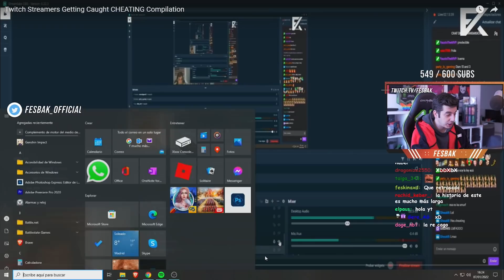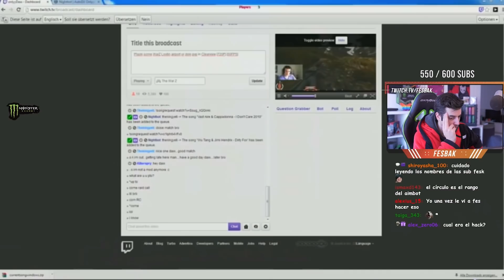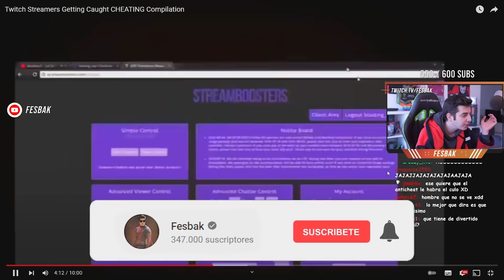STREAMERS ESTÚPIDOS PILLADOS con HACKS! #2 😱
Fesbak reacciona a clips de STREAMERS estúpidos pillados con HACKS, AIMBOT y WALLHACK.